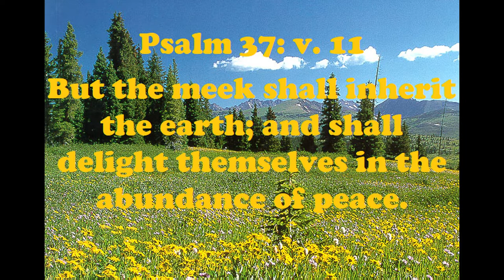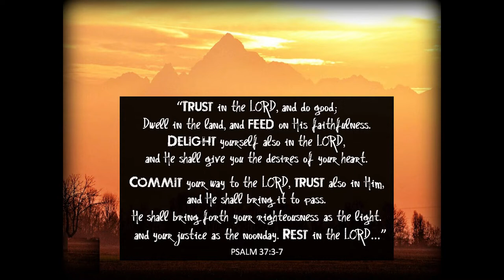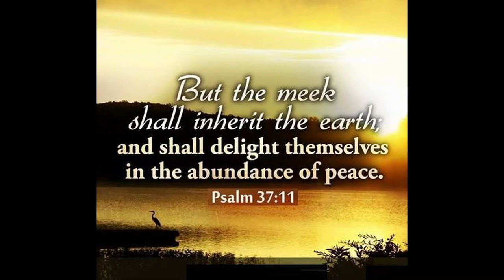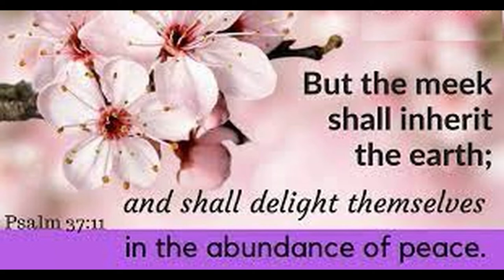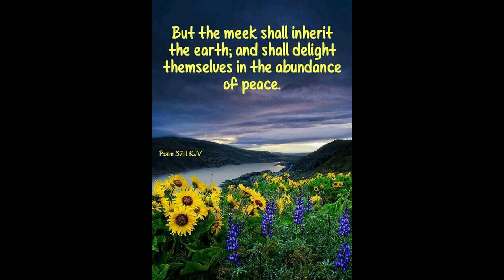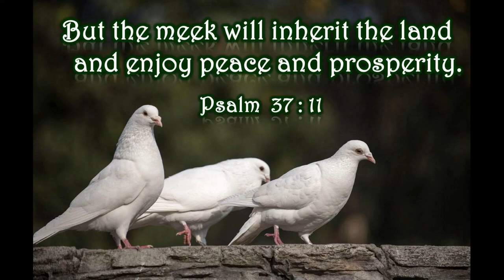"Psalm Prelude 37 v. 11" from THREE PSALM PRELUDES FOR ORGAN SET ONE by Herbert Howells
Herbert Howells (1892–1983) was an acclaimed English composer, organist, and teacher, most famous for his large output of Anglican church music. He was awarded a Collard Life Fellowship (Worshipful Company of Musicians), CBE and was made a Companion of Honour.